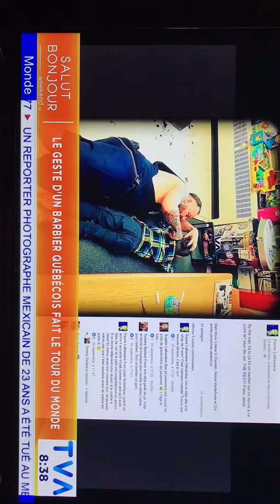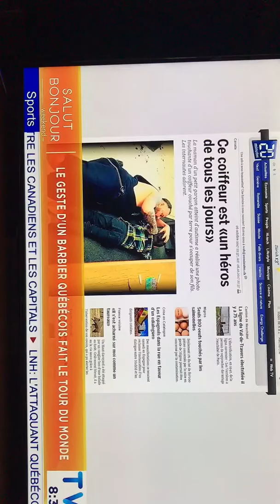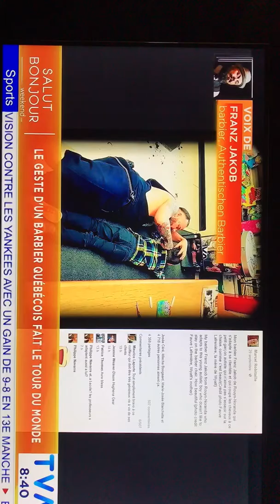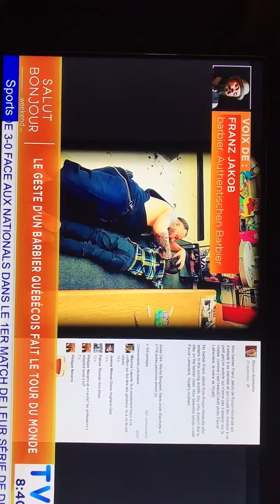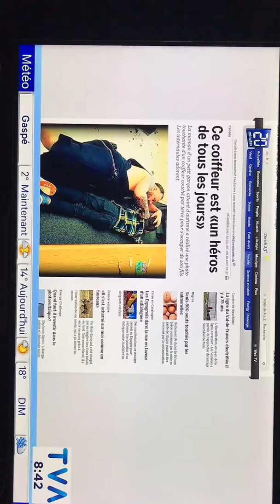Entrevue téléphonique de Franz “Francis” Jacob à Salut Bonjour TVA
Franz “Francis” Jacob du Authentischen Barbier de Rouyn Noranda, QC. En entrevue téléphonique à Salut Bonjour le 7 octobre 2017.

Entrevue en lien avec la photo de madame Fauve Lafrenière montrant son fils, atteint d’autisme, au sol en train de recevoir une coupe de cheveux par Franz.

La photo est devenue virale et des gens de partout dans le monde en ont parlés!